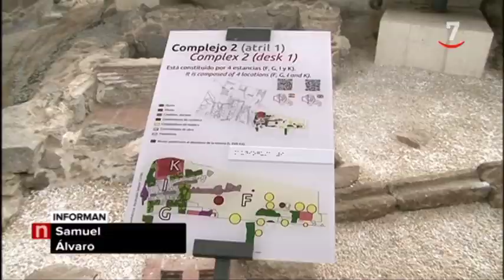La importancia de la comunidad judía en Ávila vuelve a reconocerse con sus tenerías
Una buena muestra de la importancia de la comunidad judía en Ávila son sus tenerías. Un bien de interés cultural, con categoría de zona arqueológica, que tras dos años de rehabilitación se ha puesto en valor y que será visitable a partir de julio.